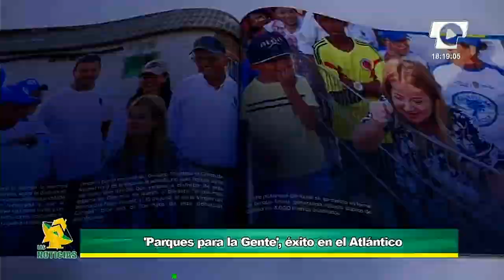Parques para la gente, un éxito en el Atlántico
Raúl Marino, profesor de la Facultad de Estudios Internacionales, Políticos y Urbanos de la Universidad del Rosario, habla para Las Noticias de Telecaribe sobre esta propuesta que permite la recuperación del espacio público.